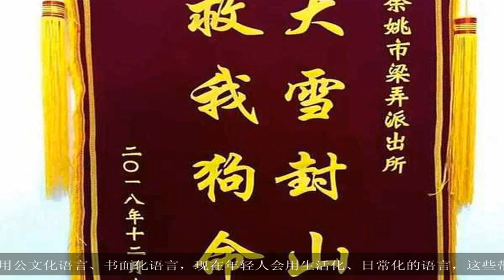皮一下！警察蜀黍雪天救人后收奇葩锦旗：大雪封山，救我狗命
大家好,欢迎收看本期的历史百家.锦旗“大雪封山，救我狗命”——在救助2名雪天自驾游被困山中的女大学生后，宁波余姚市公安局梁弄派出所收到她们发来的快递，内有一面写着这8个字的锦旗，以及方便面、火腿肠等。“我们送锦旗感谢民警的帮助，但不想弄得很严肃，觉得这样写好玩。”12月20日，其中一名女大学生告诉澎湃新闻（8日，她与一名同学在宁波会合，租车前往四明山红杉林玩，返程遇大雪被困，所幸得到民警帮助。据介绍，当天上午，她和同学在宁波租了辆车，自驾前往余姚梁弄镇的“网红景点”四明山红杉林。18时许，根据导航返回宁波时开至梁弄东溪村和鹿亭乡交界处的一条山路，因为雪越下越大，天黑路滑，车子卡在狭窄的上坡路，无法掉头，也无法前进，只好打110求救。“我和报警人通过微信确认了被困地点，与4名辅警带上救援工具前往。从派出所到报警人被困地点约8公里，但道路湿滑、视线差，警用越野车开了40多分钟才到现场附近。距被困点两三百米时，汽车无法爬上陡坡，我们就徒步前进。”梁弄派出所民警邵垠巍告诉澎湃新闻，到现场后，发现两名女大学生已将车辆熄火，躲在车里等待救援，“我建议将她们的车留在原地，我和辅警推着警车掉了头，与一名辅警带她们先下山，送到梁弄镇旅馆安顿。”10日，一名女大学生给邵垠巍发微信，说已开车返回，谢谢警方帮助，并表示要买点东西表示感谢，邵垠巍婉拒。14日，派出所收到一件来自江苏的快递，里面是写有“大雪封山，救我狗命”的锦旗和一些方便面、火腿肠等。“以往送锦旗都采用公文化语言、书面化语言，现在年轻人会用生活化、日常化的语言，这些带感情色彩的语言体现了一种更平等的交流。”浙江省社会学会会长杨建华告诉澎湃新闻。据报道，宁波市公安局鄞州分局钟公庙派出所去年8月接到一名女护士报警，称放在医院柜子的钱包被盗。警方抓获嫌疑人后，这名护士送来锦旗，上书“长得真帅，破案真快”。去年11月，浙江东阳市公安局南市派出所帮助一位女士找回走丢的萨摩耶犬后，收到一面“破案神速，救我狗命”的锦旗。